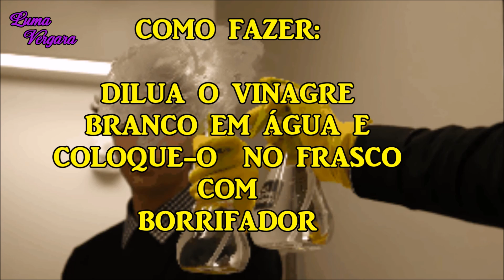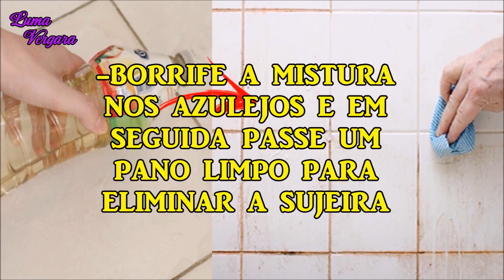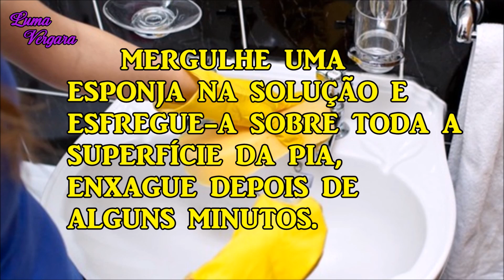🔴COLOQUE VINAGRE NO SEU BANHEIRO E VEJA O QUE ACONTECE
Todos conhecemos bem a importância da limpeza e da higiene, especialmente nos ambientes em que nosso organismo é mais vulnerável ao ataque de bactérias. Produtos de limpeza e desinfetantes nem sempre atendem às nossas expectativas mais exigentes, e por isso é bom conhecer com que alternativas contamos para atingir melhores resultados.
Assim, nós descobrimos uma maneira muito eficiente de deixar o seu banheiro mais limpo, seguro e livre de bactérias.